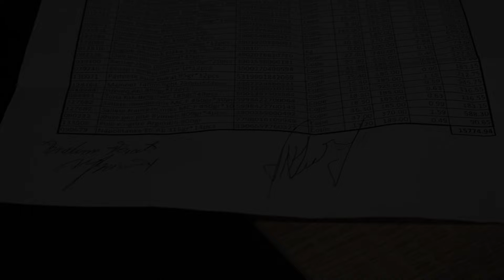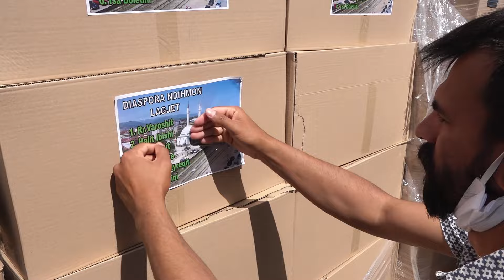Pregaditja dhe Shprëndarja e pakove më 10.05.2020 Studio Bimi